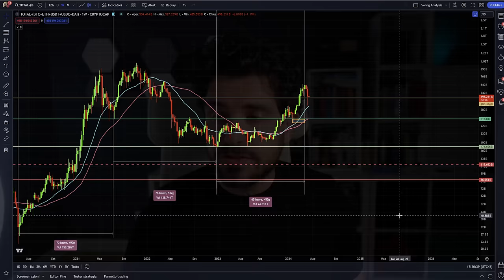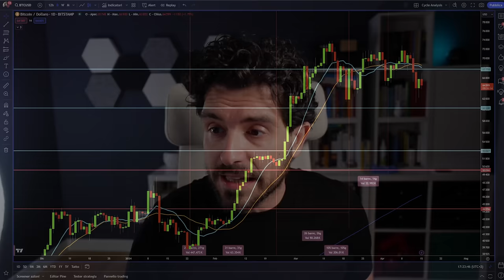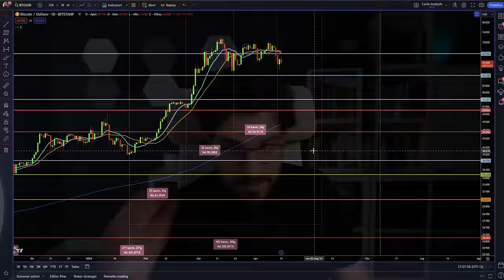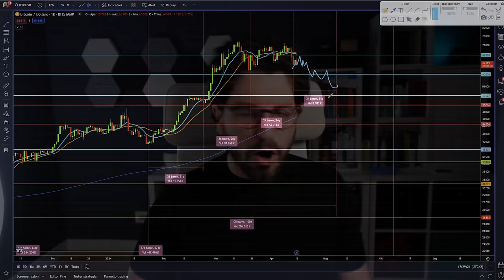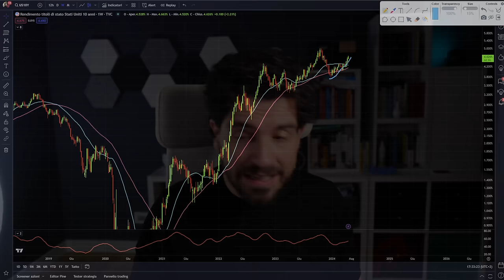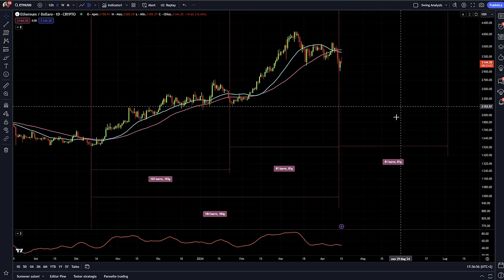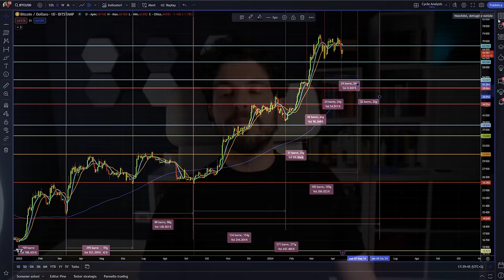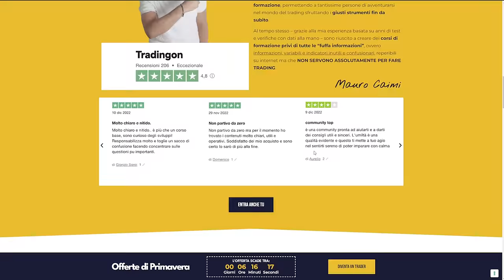È Ora Il MOMENTO? Analisi Incredibili e News Essenziali su Bitcoin Che Non Puoi Ignorare!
È ora il momento?
Oggi video di analisi su Bitcoin e Crypto ed anche un riferimento ai mercati classici, in questa fase molto importanti anche per comprendere differenti atteggiamenti di Bitcoin.
Analisi ciclica di medio periodo quello che vedremo non ti piacerà!
Ma...c'è se sempre un ma, ed il bicchiere può essere mezzo pieno.
Infatti era proprio quello che stavo aspettando. E tu?
Stay Crypto

🔥ULTIMA OCCASIONE MANCANO 6 ORE
🔥Scopri la Promo Pazzesca da Non Perdere!

00:00 Il momento più importante del video :)
01:00 Hai visto questo grafico sulle Altcoin?
03:40 La cosa più importante che puoi fare per la bullrun
05:18 Siamo in fase di Tensione? Non fare questi errori
06:40 Stiamo lanciando un Token
08:40 Analisi ciclica di Bitcoin: Questa fase non è finita?
11:30 Quello che mi aspetto da Bitcoin nelle prossime settimane
12:20 I mercati classici stanno dando questa indicazione
16:00 Un altro scenario per Bitcoin sarebbe peggiore?
18:00 Ethereum la strada si fa insidiosa, ma i ciclici sono questi!
20:30 Il momento è questo? Considerazioni cicliche per i prossimi mesi

LA MIA ATTREZZATURA VIDEO: